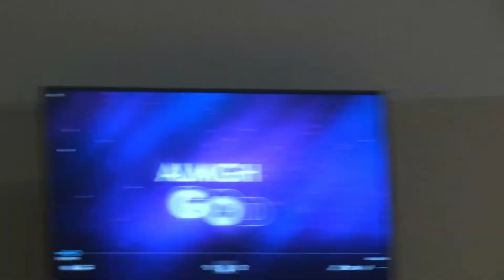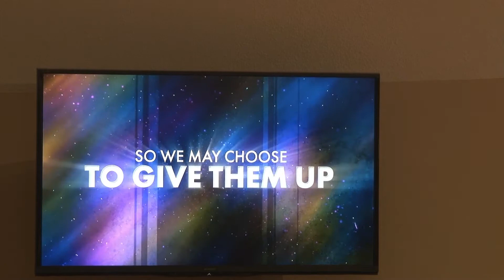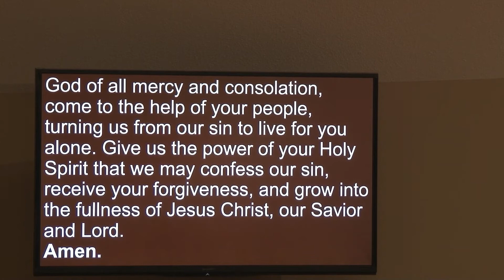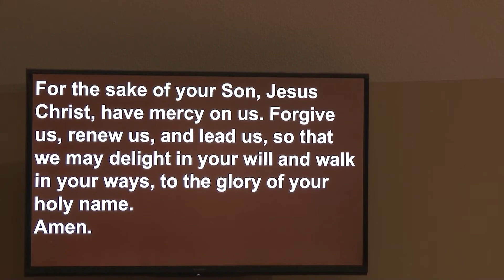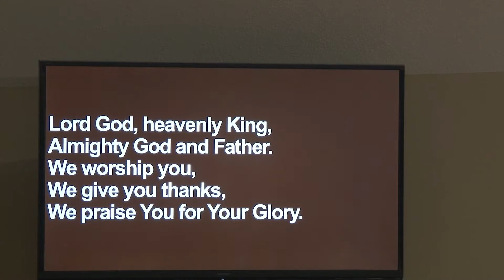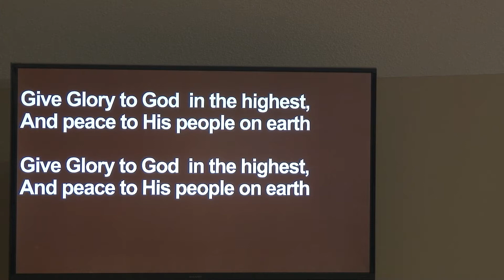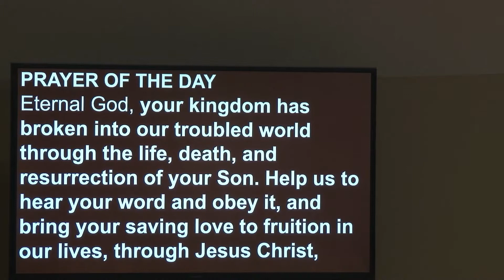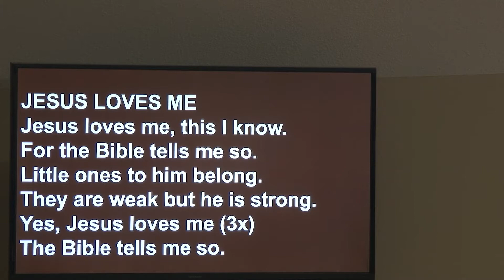3 20 Worship